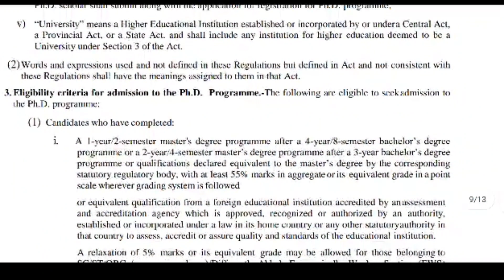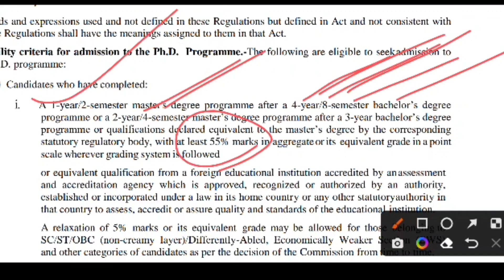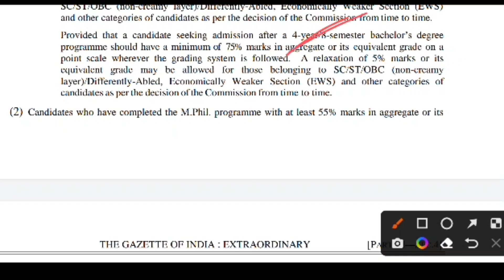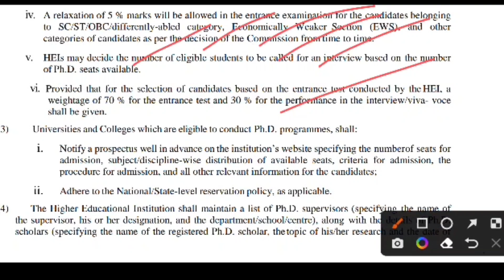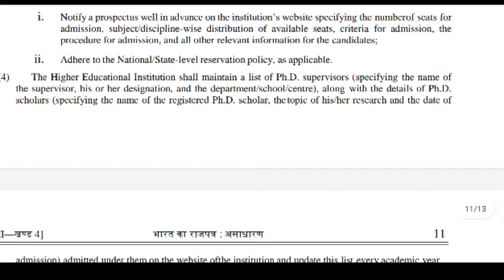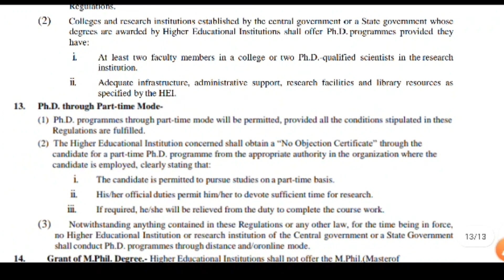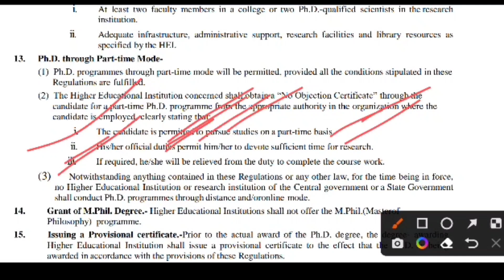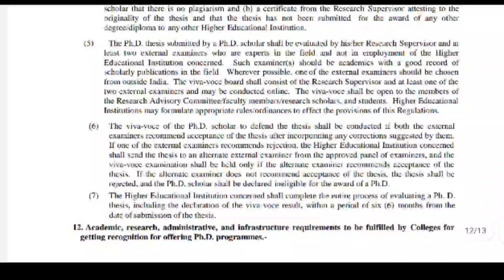UGC Published New India Gazette 2022: Major Changes in Higher Education: UG PG: UGC NET: PhD: M.Phil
Here is the UGC Published a new india gazette 2022 on higher education like m.phil, phd, net and research eligibilty.

Covered Topics:

wb pg admission 2022 merit based
calcutta university pg admission process 2022
cu pg admission 2022
wbsu pg admission 2022-23
pg admission eligibility
pg admission process 2022
pg courses detail
pg course fees
knu pg admission 2022
Rabindra Bharati University PG Admission 2022
Rabindra Bharati University M.A admission 2022
rabindra bharati university mfa admission 2022
rabindra bharati university visual arts admission 2022
rbu m.a admission 2022-24
rbu music admission 2022
rbu fine arts admission 2022
rbu pg courses
rbu pg course fees
rbu dance admission 2022
bangladesh students admission in rabindra bharati university
kalyani university mca admission 2022
kalyani university mba admission 2022
kalyani university ccae admission 2022